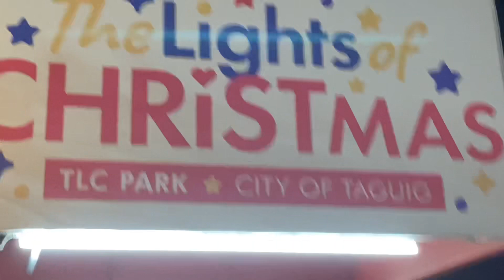DI KAMI NAKAPASOK❗️❗️❗️THE LIGHTS OF CHRISTMAS❗️❗️❗️